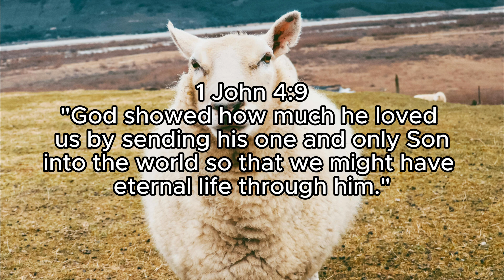1 John 4:9: God's Ultimate Love: Eternal Life Through His Son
This verse encapsulates the core of the Christian faith: God's love manifested through the incarnation and sacrifice of His Son.

Manifestation of Love: "God showed how much he loved us." This emphasizes that God's love is not abstract but is demonstrated in a tangible and profound way. The sending of His Son is the ultimate expression of His love for humanity.

The Sending of His Son: "By sending his one and only Son into the world." This highlights the uniqueness of Jesus Christ as the only begotten Son of God. His coming into the world signifies God's direct intervention in human history for the purpose of redemption.

Purpose of Eternal Life: "So that we might have eternal life through him." The mission of Jesus is not only to teach or perform miracles but to grant eternal life. Through His life, death, and resurrection, Jesus opens the way for humans to receive eternal life, which is a central promise of the Christian faith.

Path to Eternal Life: This verse underscores that eternal life is accessible "through him," meaning through faith in Jesus Christ. It points to the necessity of believing in Jesus as the Savior for eternal life.